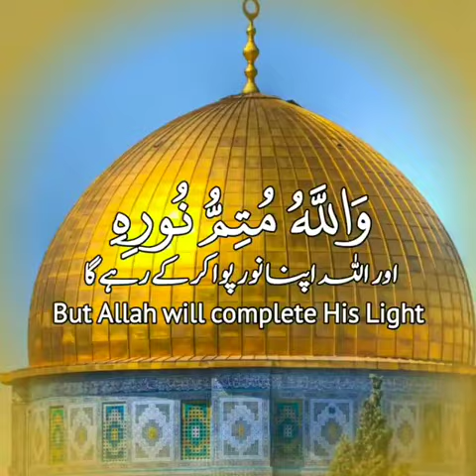Sh. Abdul Basit Abdul Samad (Rahimahullah) | Surah: As-Saff,V:08 | Quran | Video Status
Reciter: Sh. Abdul Basit Abdul Samad (rahimahullah).
Surah: As-Saff, V:08.